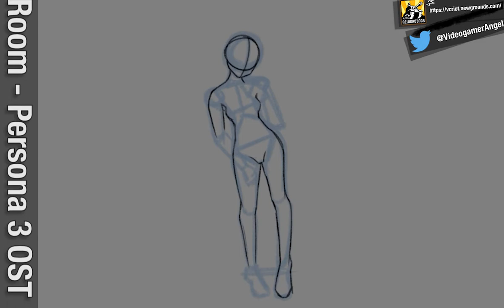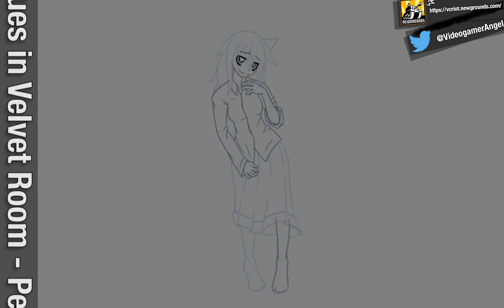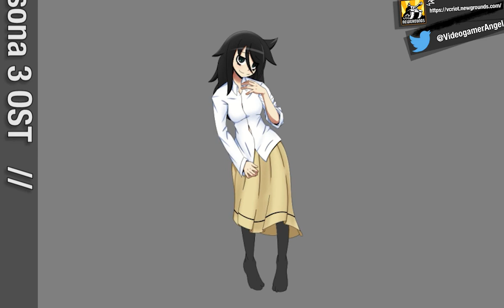Triple Tomoko Timelapse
Check out the finished picture here!

Art program used: Clip Studio Paint PRO